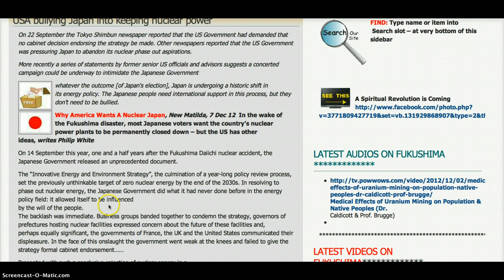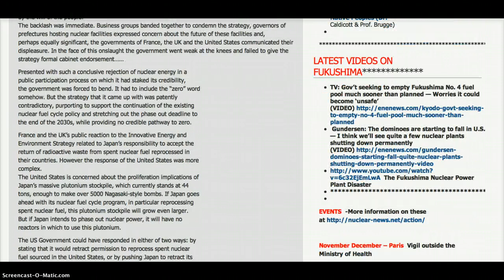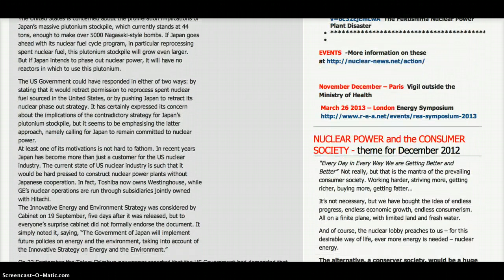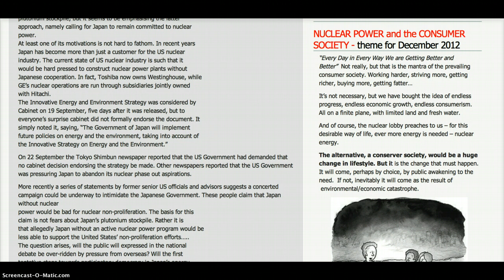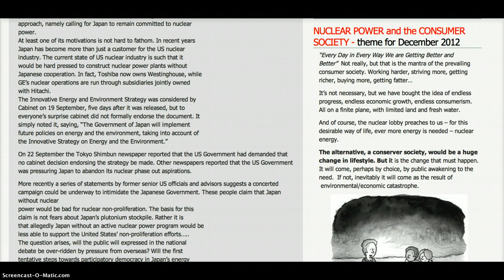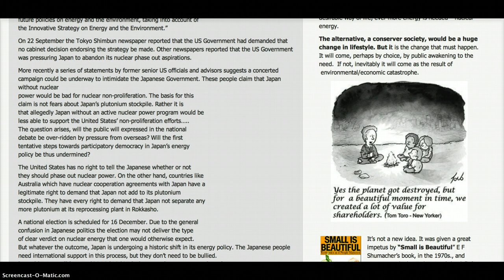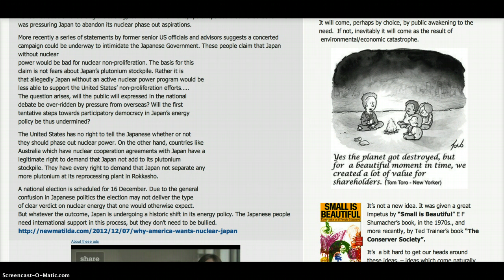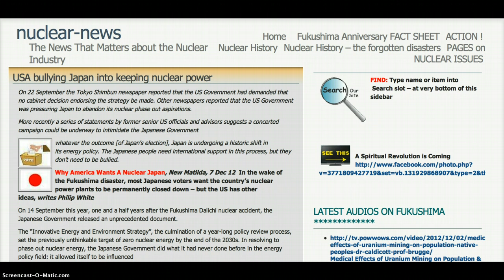USA Bullying Japan into KEEPING Nuclear Power Alive!!!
On 22 September the Tokyo Shimbun newspaper reported that the US Government had demanded that no cabinet decision endorsing the strategy be made. Other newspapers reported that the US Government was pressuring Japan to abandon its nuclear phase out aspirations.
More recently a series of statements by former senior US officials and advisors suggests a concerted campaign could be underway to intimidate the Japanese Government.
In recent years Japan has become more than just a customer for the US nuclear
industry. The current state of US nuclear industry is such that it
would be hard pressed to construct nuclear power plants without
Japanese cooperation. In fact, Toshiba now owns Westinghouse, while
GE's nuclear operations are run through subsidiaries jointly owned
with Hitachi.